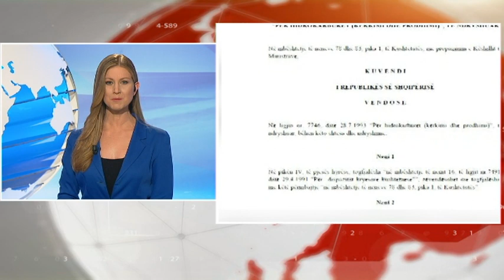English News Edition, 13 May 2016- Ora News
1-Video scandal, Dibra mayor asked for sexual favors in exchange for job
2-Politicians on the video scandal, Minister of Justice: Such scandals deserve to be punished
3- US ambassador on the video scandal, Lu: A scandalous crime, City Halls to improve their service
4- Video scandal, Civil society reacts harsh, condemning the event
5-Justice reform, Ad hoc commission passed the chapter on Constitutional Court
6-Assembly speaker in USA, Ilir Meta held meetings with justice officials